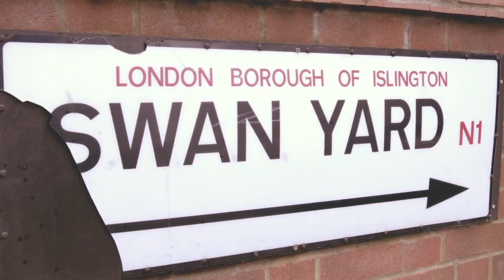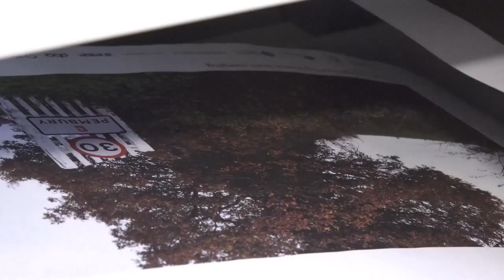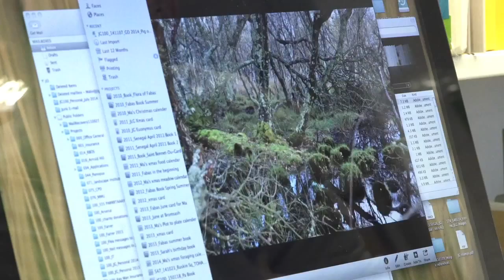JOHANNA GIBBONS | L&J GIBBONS | URBANISTAS EXHIBITION